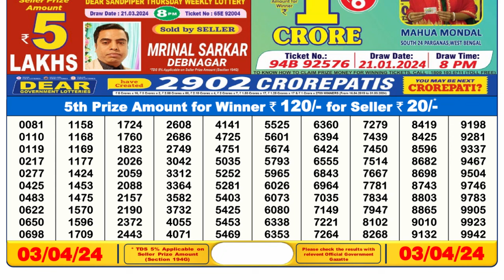🔴Dear Lottery Sambad Live 6pm today 03.04.24 Nagaland State Lottery Result